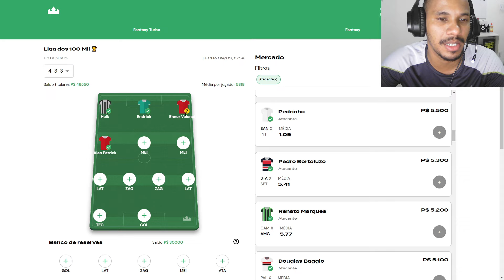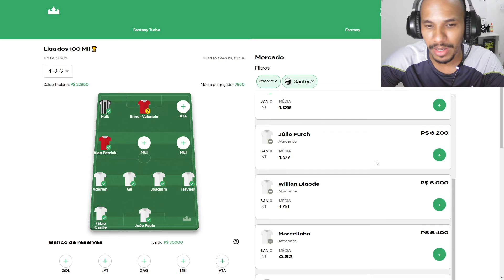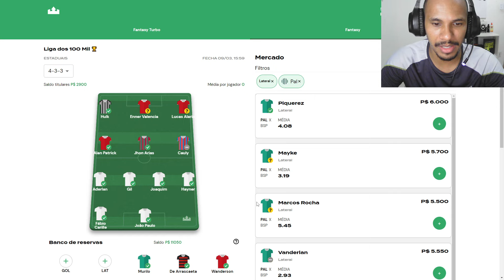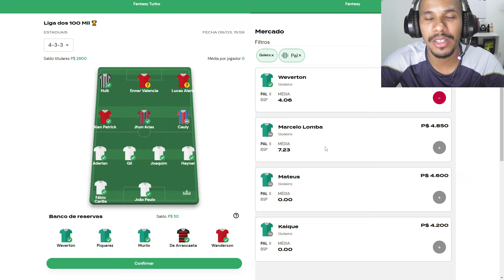DICAS REI DO PITACO ESTADUAIS 2024 LIGA DOS 100K RETA FINAL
SOBRE MEU CANAL:
Objetivo do Canal é ajudar pessoas a analisar as rodadas de Futebol, a fazer a partir de dados estatísticos de rodadas passadas e com estratégias de escalação.

E aí, vamos de muito futebol.